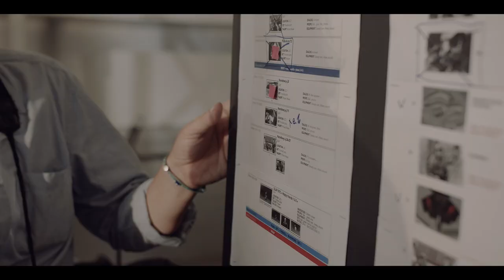T-Mobile "Narodowy" - Behind the scenes with Robert Lewandowski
Title: Narodowy
Client: T-Mobile Polska.
Agency: DDB
Creative Director: Maciej Waligóra
Creative Team: Magda Goll, Cezary Filew
Agency Producer: Aleksandra Adamczewska
Production Company: Papaya Films
Director: Sebastian Pańczyk
Executive Producer: Kacper Sawicki, Paweł Bondarowicz
Producer: Tomasz Kulesza
Production Manager: Maciej Szrek
DP: Michał Sobociński
Production Designer: Marcin Plaszczyk
Costume Designer: Maria Górska
Editor: Wojciech Włodarski
Production Coordinator: Maciej Witkowski, Tomasz Sulima
Production Assistant: Tomasz Izdebski
Postproduction: Platige Image
Post Producer: Olga Kotas
Post Supervisor: Paweł Małkowski
Colorist: Piotr Sasim
Audio Production: Platige Sound
On-Line: Paweł Małkowski
Title: Curiosity
Artist: Ben Cocks
Written by: Benjamin Ian Cocks
Published by: Chappell Recorded Music Library